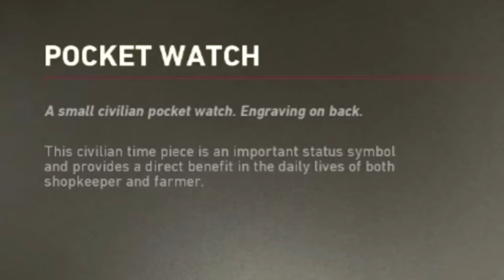Call of Duty WWII Angry Review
AngryJoe returns to the Call of Duty Franchise, how is its return to its roots via World War II? Find out!